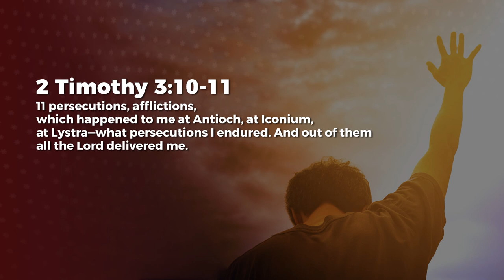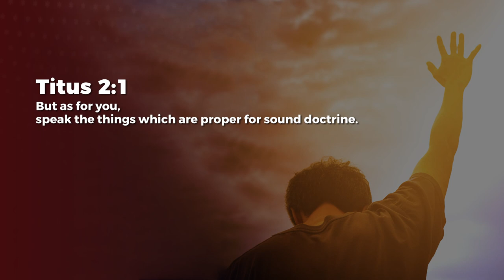Doctrine - Ashish Raichur | Daily Devotion, November 14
Today's Daily Devotional: Doctrine